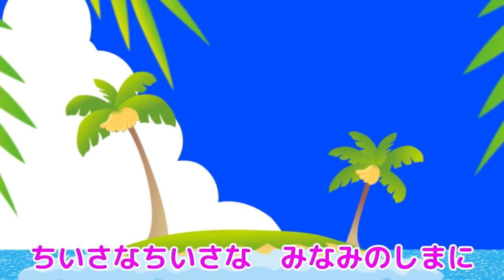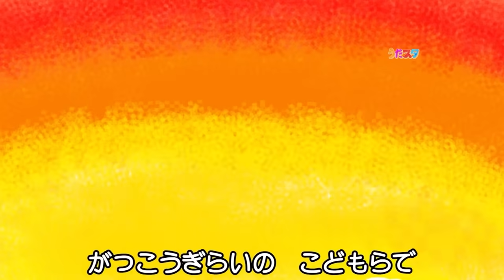【15分連続】トントントマトちゃん ほか人気楽曲メドレー | ひげじいさん ばななのおやこ ブンバボーン | 人気曲大集合！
今回は、NHK Eテレ いないいないばぁ！の大人気曲「とんとんトマトちゃん」をはじめ、大人気の楽曲をメドレーにしました！

◆楽曲リスト
0 00 とんとんトマトちゃん
1:33 とんとんとんとんひげじいさん
3:25 チューリップ
4:43 いぬのおまわりさん
6:19 ブンバボーン
9:21 バナナのおやこ
11:14 おべんとうばこのうた
13:24 南の島のカメハメハ大王
15 53 じゃくじゃくじゃくあまのじゃく